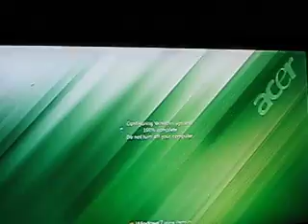the cat did